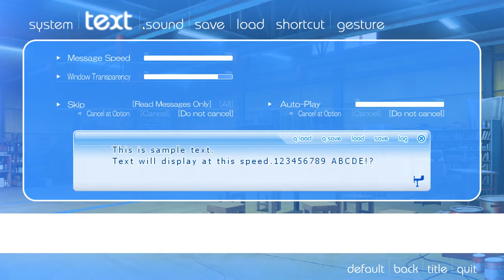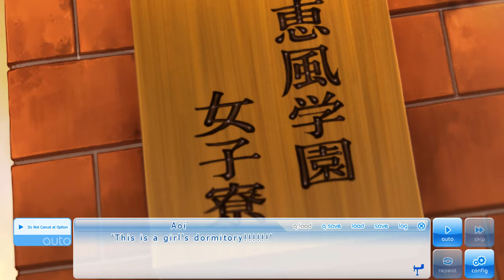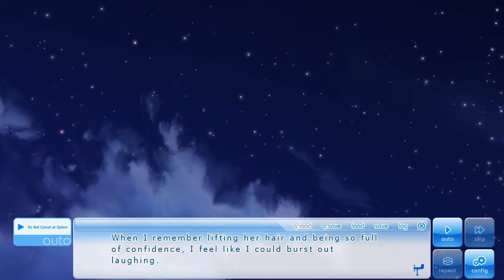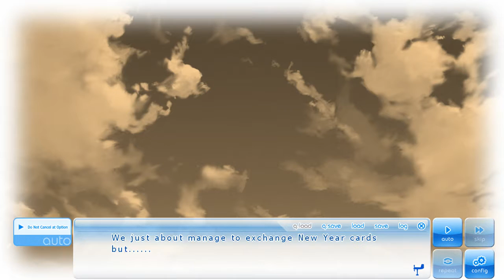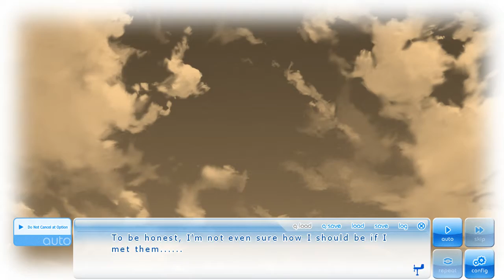If My Heart Had Wings - Part02 - (Girl's Dormitory?)